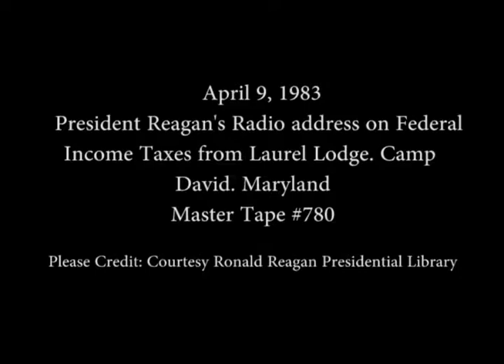President Reagan’s Radio Address on Federal Income Taxes on April 9, 1983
Full Title: President Reagan’s Radio Address on Federal Income Taxes from Camp David, Maryland on April 9, 1983

Access Restriction(s):Unrestricted
Use Restriction(s):Unrestricted